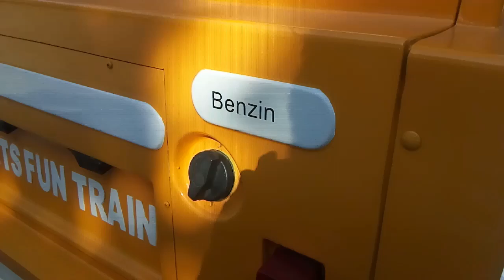FunTrain | Travel Europe | Electric Vehicles | Theme parks | Locomotives | Nissan Leaf | MandysTrend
*Now you can support me to develop as a Online Designer, Don’t forget to Check my Teespring store

*You all just now have the opportunity to support me. I invite all friends; Your love & support truly help me, to create more beautiful contents.

*I optimize my YouTube videos with the amazing TubeBuddy tool. Get started it with TubeBuddy here for FREE